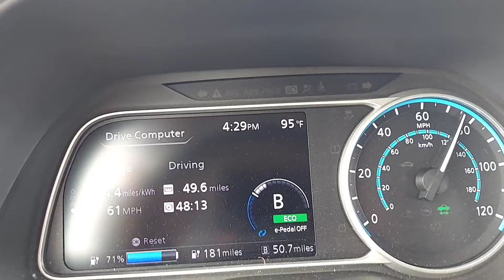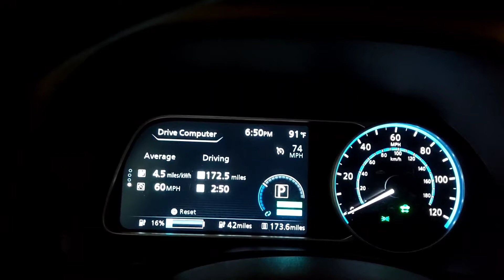Nissan Leaf S+ 2019 Freeway efficiency at 70+ with AC on.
85 mile drive in each direction.  2019 Nissan Leaf S+ with low weight EV01+ wheels.

weather was 91-95F.   AC was on all the way up and on for about 50% of drive on way back as cabin was very cold, hence went to pulsing the AC.  Tires were at 44psi

EV01+ wheels with covers appear to add about .3 miles/kWh at 70mph vs. stock 16" rims, and about 1 mile/kWh vs. stock 17" rims.

S+ with EV01s is way to go.

Temperature on battery only moved up a few degrees over 3 hours of highway driving and was only ~5F above ambient.